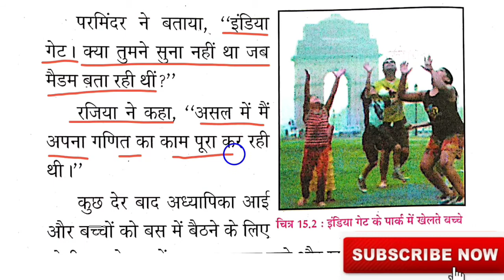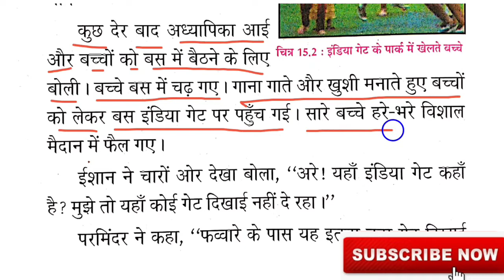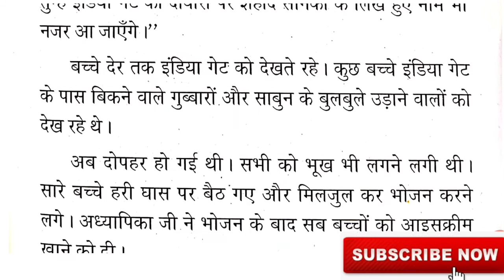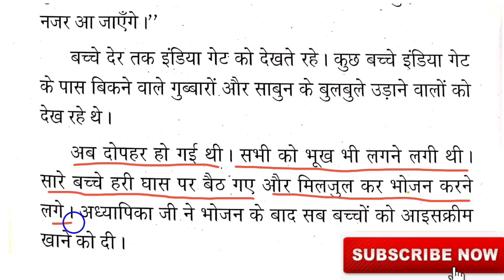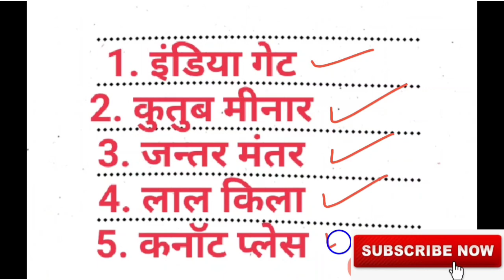Class 3 मेरी दिल्ली पाठ 15 इंडिया गेट पर पिकनिक SST Meri Dilli Chapter 15 India Gate par picnic